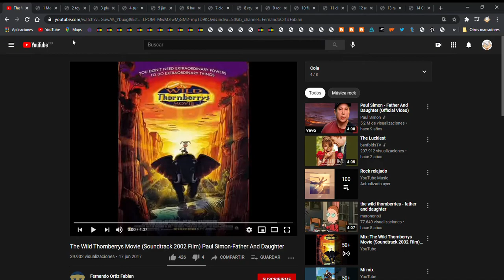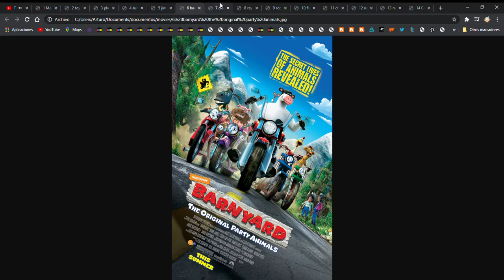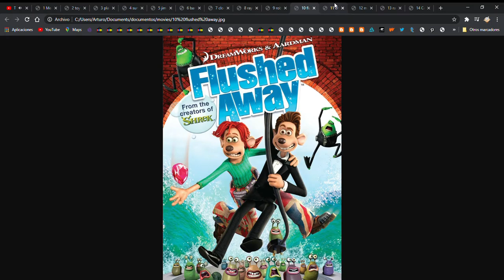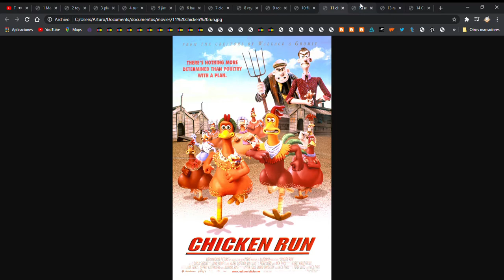The Wild Thornberrys Movie: Father And Daughter With The Animation Movies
Planet 51
Surf's up
Jimmy neutron boy genies
Barnyard the original party animals
Cloudy with a chance of meatballs
Rayman raving rabbids 1
Robots 2005
Flushed away
Chicken run
Madagascar escape 2 africa
Rango
Cars 2006